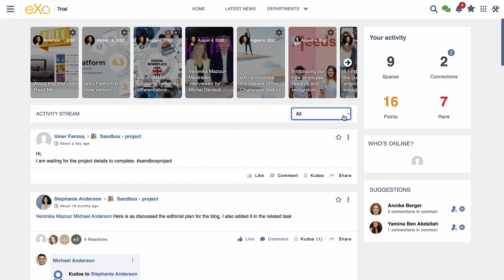eXo 6.4 (EN) - Stream filter